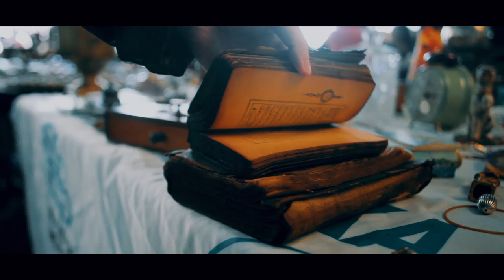Весь Стамбул за 2 минуты: Ехать или не ехать?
Стамбул - это город контрастов и бешеного ритма. Здесь в котле варятся мусульманские традиции и современное искусство. Здесь можно гулять часами и днями. Возвращаться снова и снова. Он разный, яркий, шумный, древний, сочный, вкусный. Для каждого свой. А это видео о Стамбуле - нашими глазами. Ехать или не ехать - сто процентов ДА!